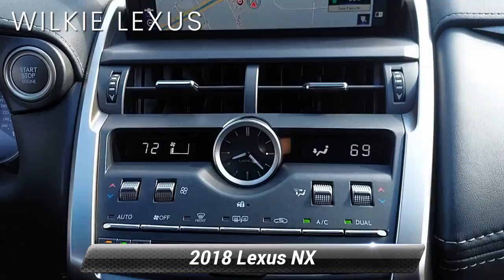Certified 2018 Lexus NX NX 300 F Sport, Haverford, PA 210886A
Wilkie Lexus

Obsidian 2018 Lexus NX 300 F Sport NAVIGATION, CERTIFICATION INCLUDED!! BEWARE OF OTHER DEALERS HIDING CERTIFICATION IN THEIR "FEES", Blind Spot Monitor w/Rear Cross Traffic Alert, Driver's Seat Memory, F Sport Comfort Package, F Sport Premium Package, Heated & Ventilated Front Seats, Power Tilt & Slide Moonroof/Sunroof, Power Tilt & Telescopic Steering Column. L/Certified Details:* Roadside Assistance* CERTIFIED WARRANTY: Unlimited-mileage warranty up to 6 years. Balance of new car warranty (4 Year/50K Miles) plus 2 Year/Unlimited-mileage L/Certified warranty. SERVICE MAINTENANCE: Complimentary Maintenance Plan covering the first four basic factory-scheduled maintenance services for 2 years or 20,000 miles* Vehicle History* 161 Point Inspection* Warranty Deductible: $0CARFAX One-Owner. Clean CARFAX.L/CERTIFIED WARRANTY INCLUDES: * Up to six years of warranty coverage. * Unlimited Mileage * Next 4 factory scheduled maintenances up to 2 years or 20,000 miles * Each vehicle undergoes a 161 point inspection including: * Engine, Exterior, Interior, Electronics, Safety Devices, Undercarriage * A complimentary Lexus Roadside Assistance App * Trip Interruption coverage (up to $200/night, 3 nights max) * Complimentary Loaner car. Odometer is 864 miles below market average! 22/27 City/Highway MPGAwards:* 2018 KBB.com 10 Best Luxury Cars Under $35,000 * 2018 KBB.com 10 Most Awarded Brands * 2018 KBB.com Brand Image AwardsWILKIE LEXUS IS THE EAST COAST'S ONLY ELITE OF LEXUS AWARD WINNER 30 YEARS IN A ROW !!!

[RLVID:3941:fff04e2a7784f0f4:275f08d05a0bc529:1]